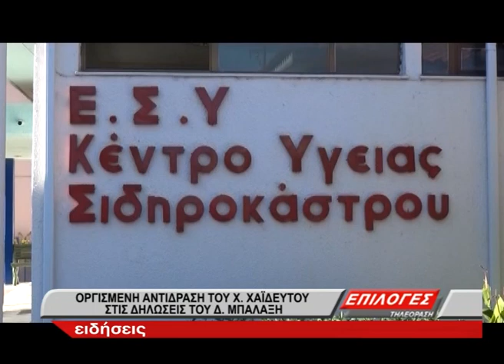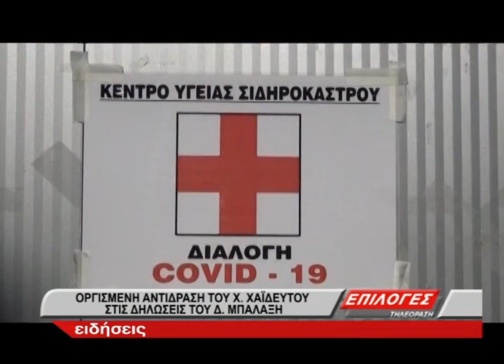Οργισμένη αντίδραση Χρ. Χαϊδευτού στις δηλώσεις του Δ. Μπαλαξή για τα κέντρα Υγείας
Οργισμένη υπήρξε η αντίδραση του Προέδρου των Ιατρών Γενικής Ιατρικής και Διευθυντή του ΚΥ Σιδηροκάστρου Χρήστου Χαϊδευτού στα όσα ανέφερε πριν λίγες ημέρες ο Διευθυντής της Ιατρικής Υπηρεσίας Δημήτρης Μπαλαξής σχετικά με την λειτουργία και το έργο των ΚΥ. Σύμφωνα με τον κ. Χαϊδευτό θα υπάρξει και συνέχεια, πράττοντας όλα τα νόμιμα.